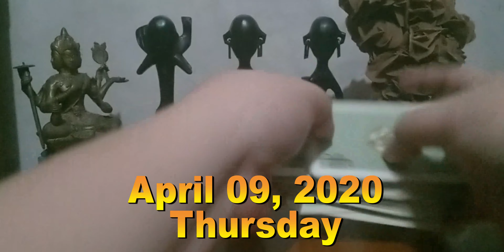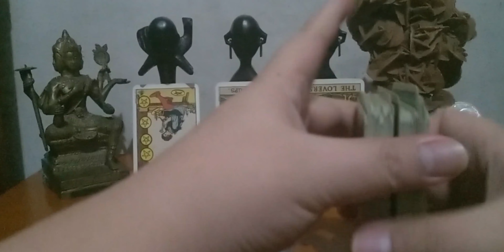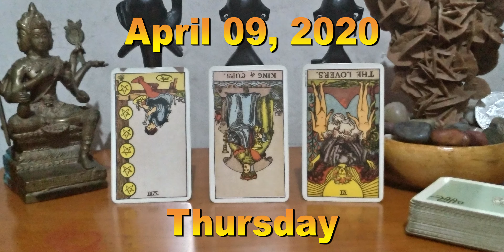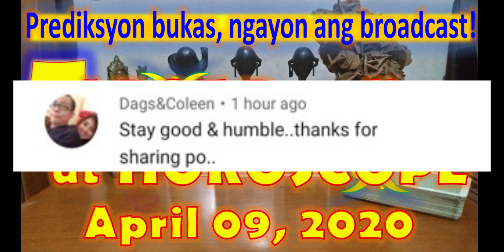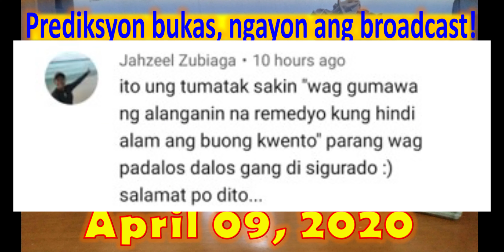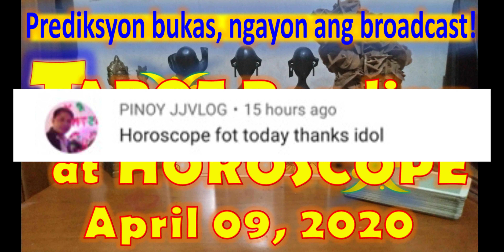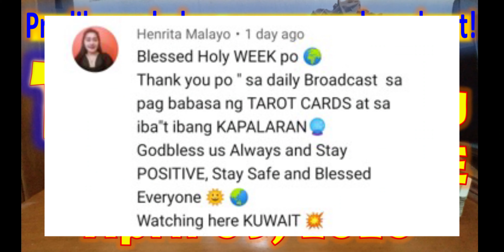Tarot at Horoscope for April 09, 2020, Thursday | by Daily Habit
MALIGAYANG ARAW NG KAGITINGAN! AND HAVE A BLESSED MAUNDY THURSDAY!

Maraming salamat mga kapatid sa pagsama ninyo sa amin dito sa Daily Habit channel!  Ito po ang inyong kapalaran bukas na ngayon ang broadcast!  Ito po ang ating Tarot reading at Horoscope para sa April 09, 2020, Thursday.  Para sa PAG-IBIG, sa PINANSIYAL, at sa ating KAPAKANAN.

Muli po, ito ang prediksyon bukas pero ngayon ang broadcast! Ito ang Tarot reading at Horoscope para sa April 09, 2020, Thursday.